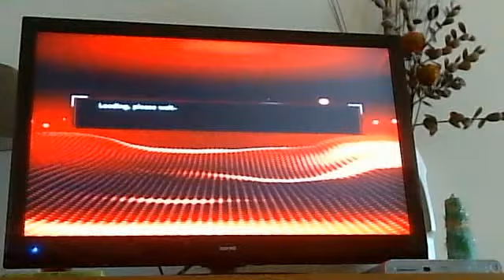nba 2k 15 what